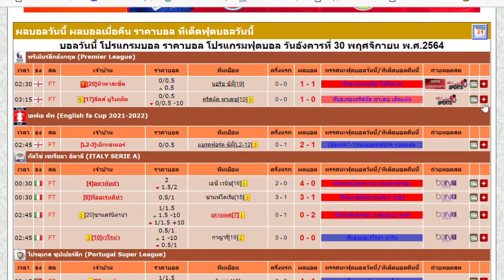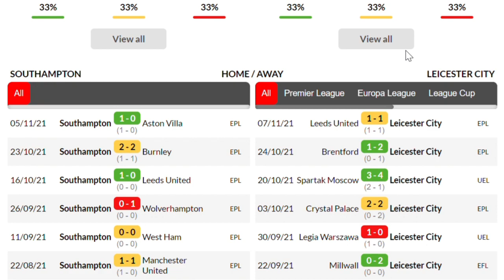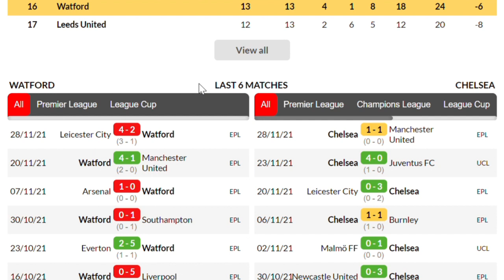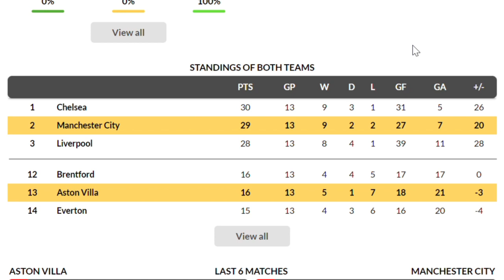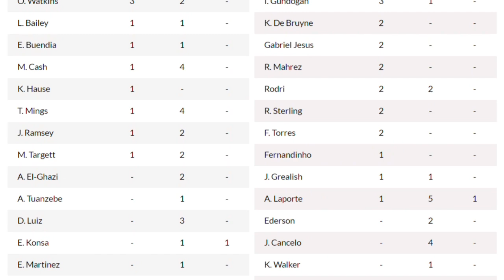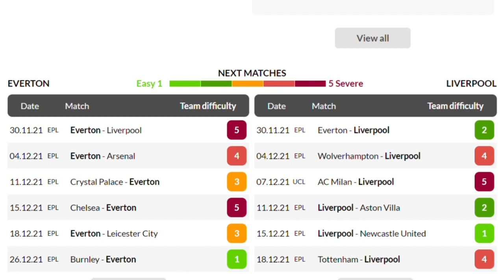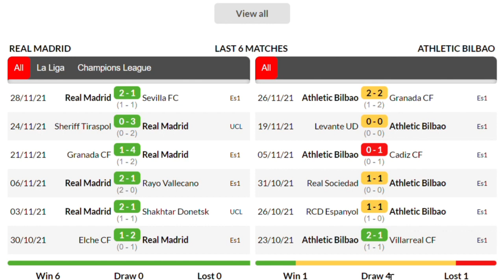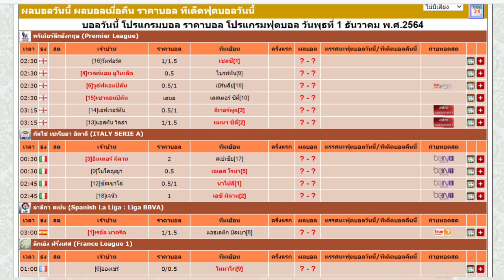วิเคราะห์บอลวันนี้ | วันพุธ ที่ 01 พฤศจิกายน 2021 | ทีเด็ดบอล | เหลาร้อยหลา | บอลเต็ง